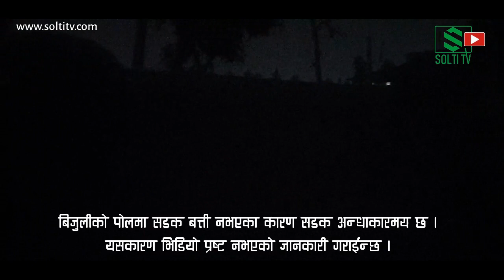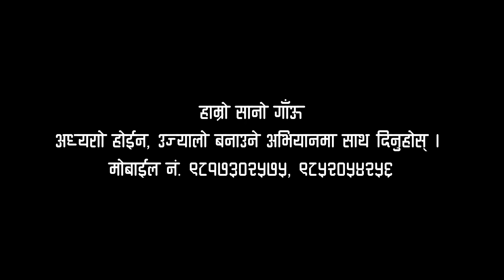Kul Man Ghising उज्यालो नेपाल, अध्यारो हाम्रो सानो गाँऊ : किन विभेद ? Tarahara अन्धाकारमय I Solti TV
इटहरी उपमहानगरपालिका वडा नं. २०, तरहरा पुरानो सुकमारी बान भनि चिनिने, हाल अभियान नेपाल छेऊ, को हाम्रो सानो गाँऊ नामको टोलमा पुग्दा यो टोलको दृश्यले पीडावोध गरायो । तरहरा मुख्य चोक, बजार र यो सुकुमबासी वस्ती छेऊकै छिमेकी टोलका सडक पोलमा बत्ती र उज्यालो हुनु तर, यो टोलमा नुहुनुले सुकुम्बासीको भएकै कारण विभेद भएको प्रष्ट देखियो ।

Digital Branding:
"CHUIYA"
Maina Home,

Subsidiary:
N.G. Entertainment
MAINA HOME (Solti Market)
Nabin Village

Operation:
Subin Gurung

Producer:
Samsher Gurung.

Assistant:
Shambu Yadav

Chief Correspondent:
Dhruba Bhandari

Director/Executive Producer
Nabin Gurung (Solti)